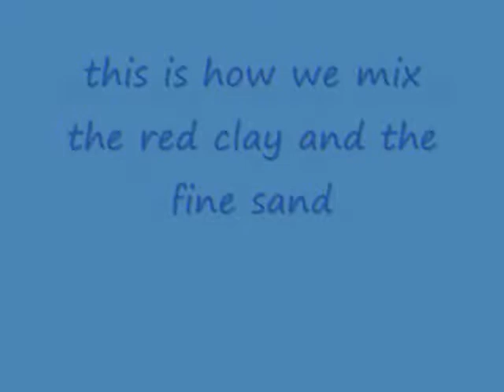Red Clay Pagdamilian - Clay processing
Mix clay with fine sand at mixer